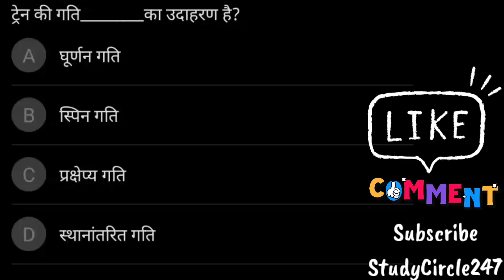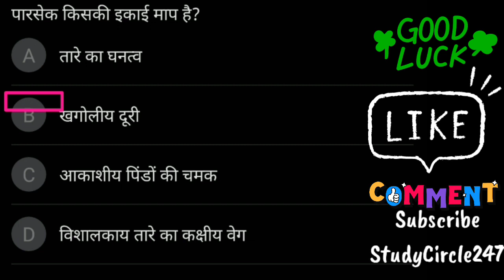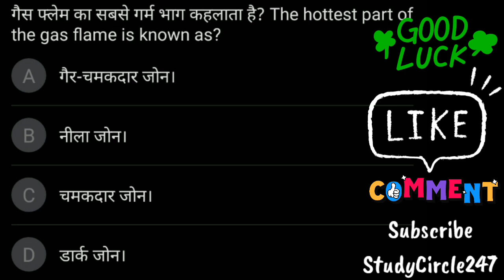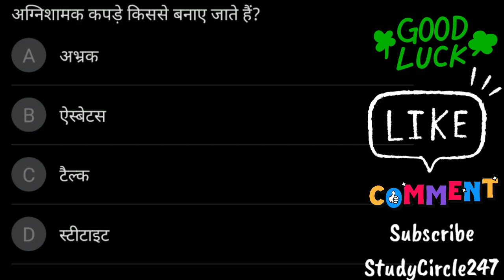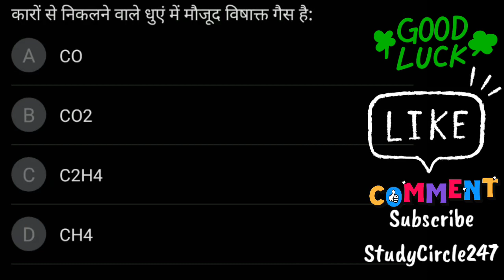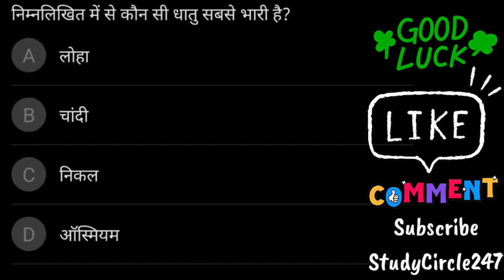NEET 2023 MCQ Class - 12 | NEET 2023 Ke Liye Physics Ke Important MCQ Questions.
आज के इस वीडियो में हम देखेंगे NEET 2021 MCQ Class - 12 | NEET 2021 के लिए Physics के Important MCQ Questions.  @StudyCircle 247

➡➡ Videos For Following LatestExam Available On Our StudyCircle247 Channel
CGVYAPAM Exam
CGPSC Exam,
SSC Exam,
RRB Exam,
IBPS Exam,
UPSC Exam,
NEET Exam,